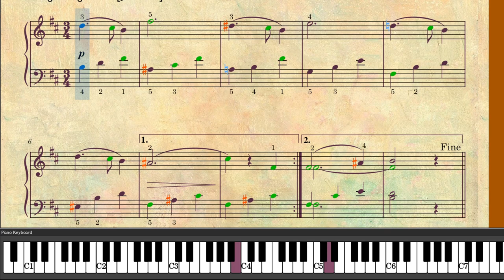Gurlitt, Gustav Cornelius - Op 205, No 11 - Kleine Blumen [Allegretto Grazioso]